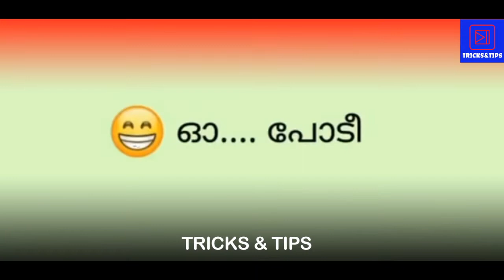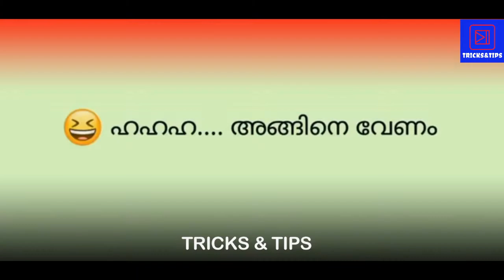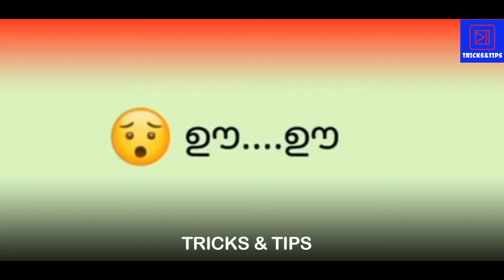വാട്സ്ആപ്പ് ഇമോജികളുടെ അർത്ഥം നിങ്ങൾക്ക് അറിയണം മലയാളം(mean of WhatsApp emoji)